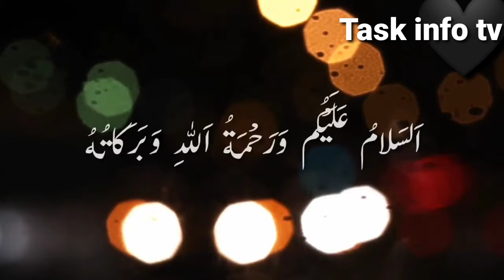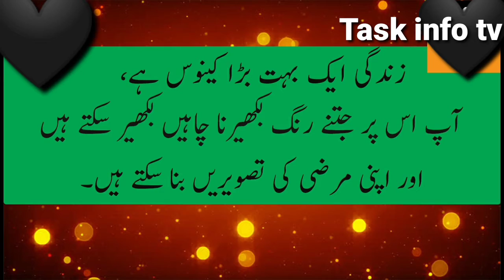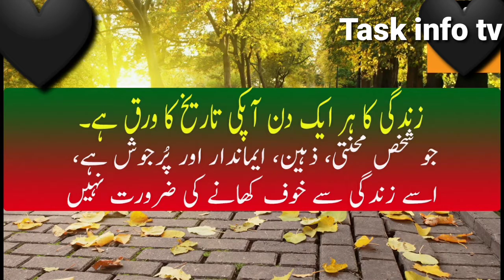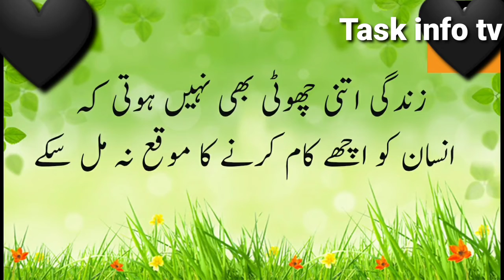Aqwal e zareen, aqwal e zareen in urdu